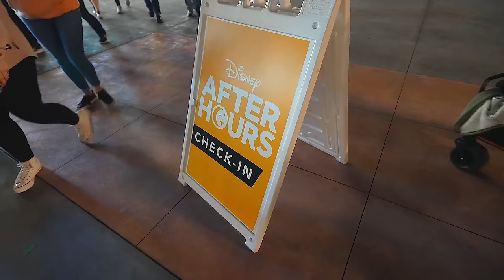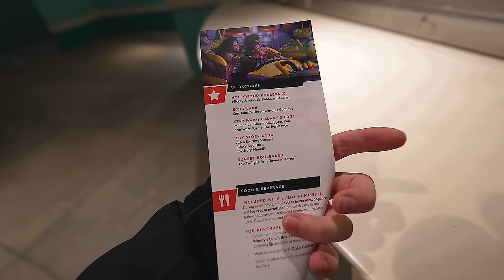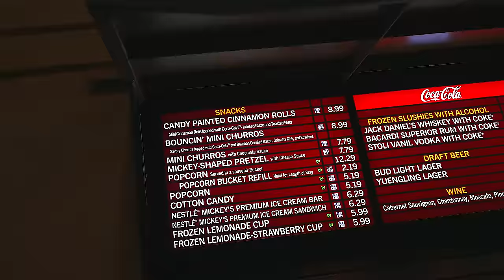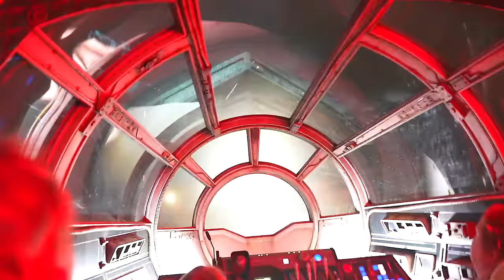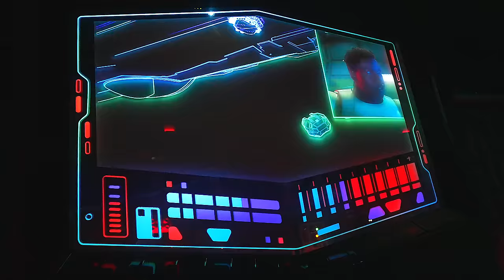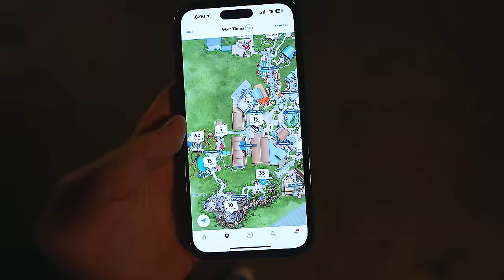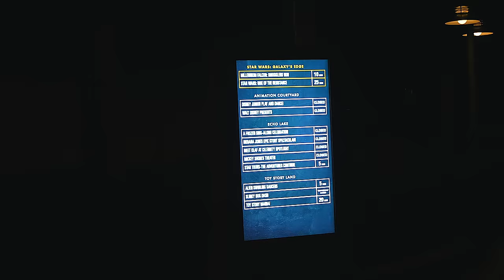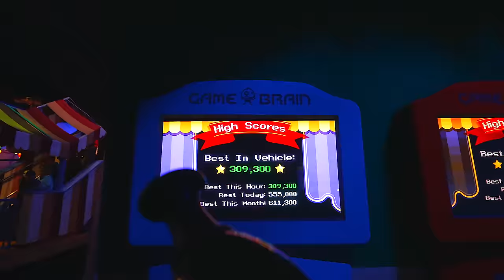I Bought A $150 Disney Ticket & Had The WHOLE Park To Myself! After Hours At Hollywood Studios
After hours at hollywood studios is a MUST do.. One thing important to note, at the time of filming I didn't know this event was actually SOLD out this night for Disneys Hollywood Studios after Hours event.

My Gear:
2nd Camera: Canon G7X Mark ii